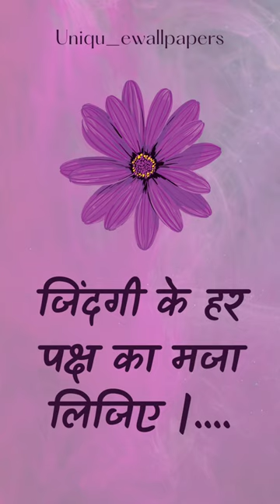motivational quotes ❤️ 🤟💯% #@mahijoshi6549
motivational quotes ❤️ 🤟💯% #‎@MayuGa